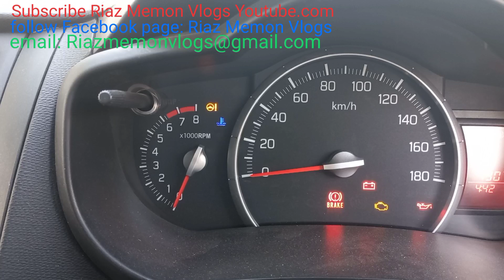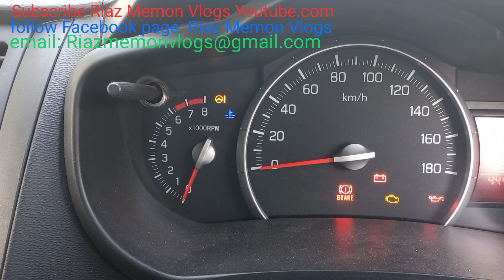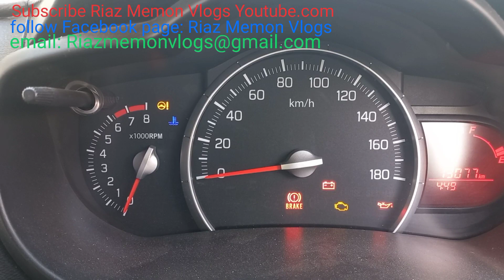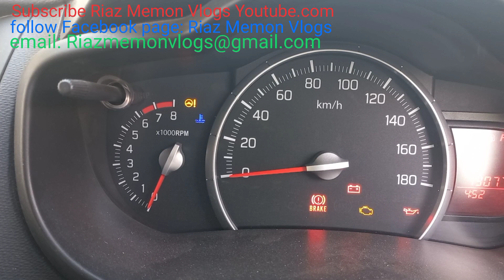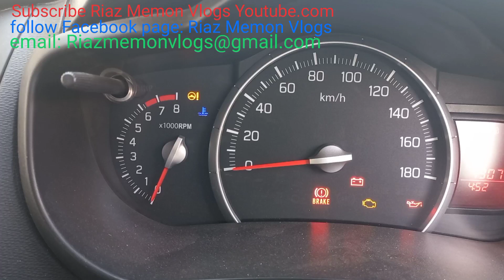What is RPM? How U can Improve fuel average with RPM آر پی ایم کیاہےاور اسکی مددسےکیسےایوریج بڑھائیں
In this video you will learn What is RPM and how you can manage ur fuel fuel average on a high number.

RPM performs an important role in ur vehicle's engine and If RPM is maintained on an optimum/ideal level u can easily Improve per litre average.

Learn with @riazmemonvlogs3355